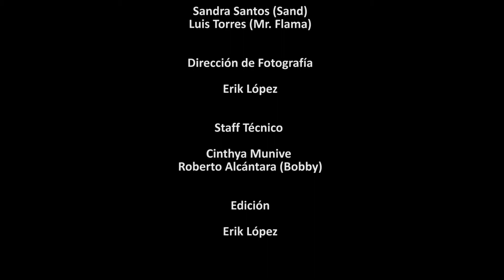Previo al Juego: Pittsburgh vs Houston